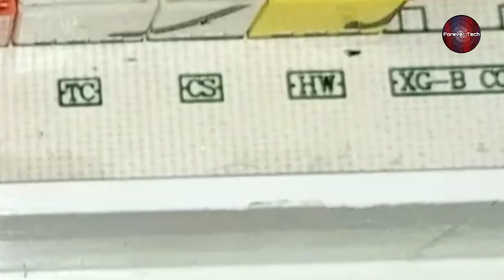Haier Dc Inverter Air Conditioner Outdoor Power PCB Repairing Tips in Urdu/Hindi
💡 Twitter Haier Dc Inverter Ac Outdoor Power PCB Board Repairing Tips in Urdu/Hindi | Forever Tech

Haier Dc Inverter Air Conditioner Outdoor Unit IPM PCB Repairing tips

In This Video We have Given A detail Explanation on Haier Outdoor Power PCB How Does it works and if it is not getting on so we have explained all possible Faults which may can occurs.
Also We will tell you the Repair trick and fault tracing techniques for better understanding the PCB and how to find the faults then you will be able to repair the haier air conditioner Pcb

Dc inverter air conditioner are most recent development in the field of HVAC and refrigeration the technology is mind blowing to save electricity and reduce electricity bill.
Also it is your responsibility to call service man for regular checkup and service then you can save money other wise if you fail to do above practice then the dc inverter air conditioner will be most expansive thing at your home  Because dc inverter air conditioner service and parts are expansive then the conventional air conditioner, so guys be happy and enjoy your dc inverter air conditioner cooling and heating